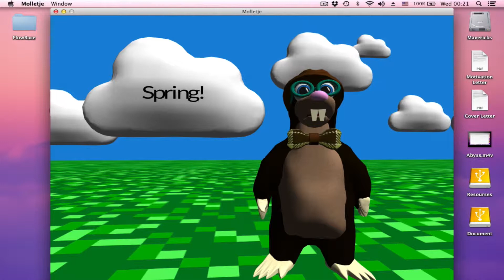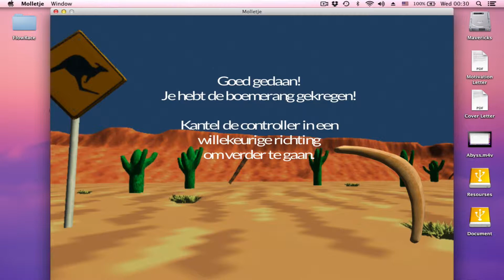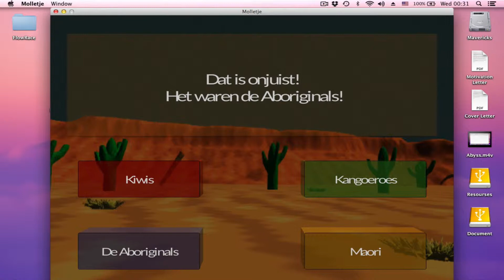Temptation_2013_Game_Retest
Retest the game project with only two buttons that connect to an Arduino. So poor.
But it's interest that play our own game.
Together with Moyo, we are the programmer in the project, we using a plugin named uniduino that build the communication between Arduino and Unity.